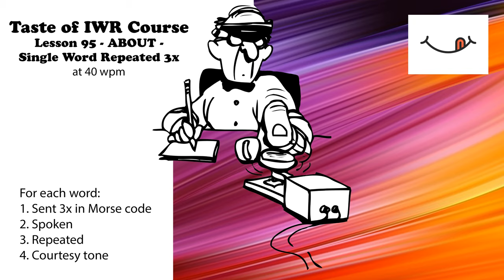Taste of IWR - Lesson 95 - About - Single Word Repeated